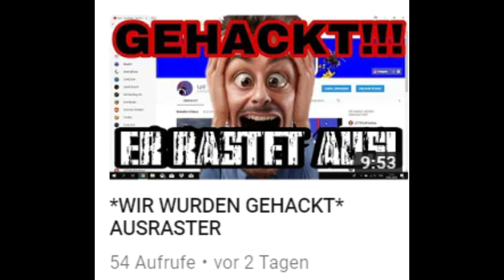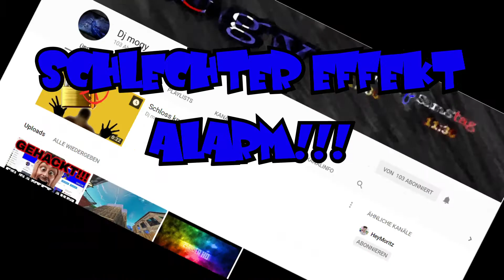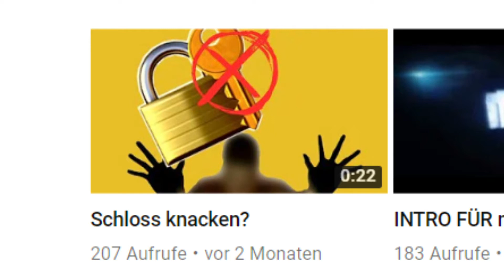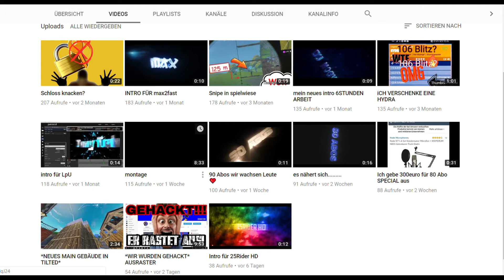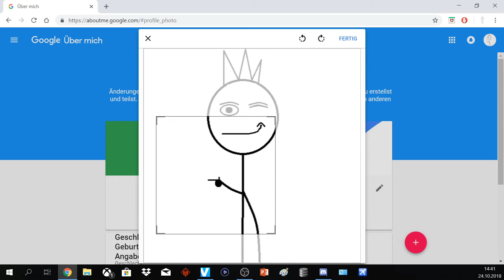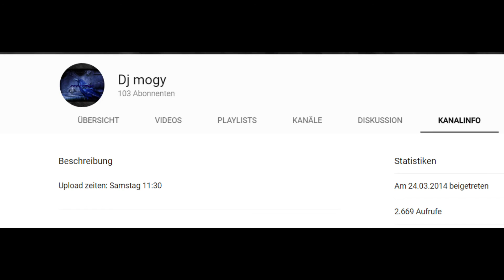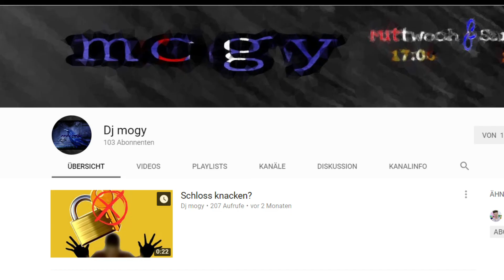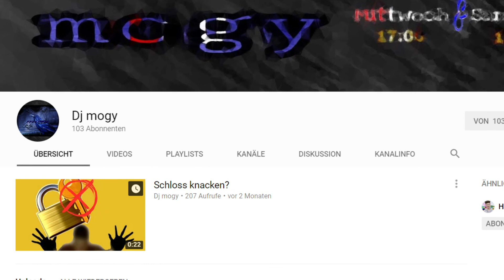Dj mogy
Schreibt in die kommentare, ob ich noch mehr solche Videos machen soll!